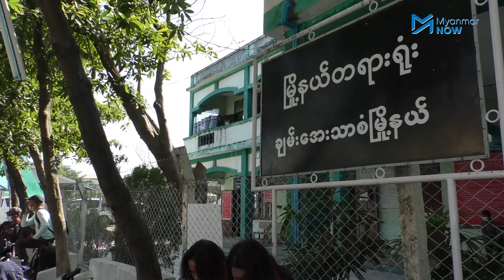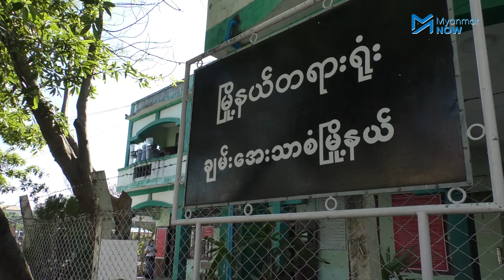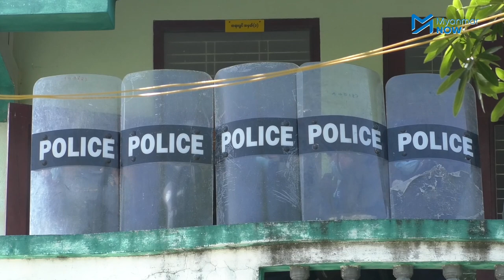နှင်းဆီပါတီဥက္ကဋ္ဌ ဦးကျော်မြင့်၏ လဝကအမှုကို စီရင်ပိုင်ခွင့်ရှိသည့်တရားရုံးသို့ ပြောင်းရွှေ့စွဲဆိုမည်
ညီညွတ်သော ဒီမိုကရက်တစ်ပါတီ နှင်းဆီပါတီ ဥက္ကဋ္ဌ ဦးကျော်မြင့်ကို မန္တလေးချမ်းအေးသာစံမြို့နယ်တရားရုံးတွင် နိုဝင်ဘာ ၂၅ရက်နေ့က ၈ ကြိမ်မြောက် ရုံးထုတ်ခဲ့ပြီး စွဲဆိုထားသည့် လဝက ပုဒ်မ ၁၃/၁ နှင့်ပတ်သက်ပြီး တရားစွဲဆိုစီရင်ပိုင်ခွင့်နယ်မြေ လွဲမှားနေကြောင်း တရားရုံးကို လျှောက်ထားလာခဲ့သောကြောင့် တရားရုံးဘက်မှ အမှုကိုရုတ်သိမ်းခဲ့ပြီး  စီရင်ပိုင်ခွင့်ရှိသည့် တရားရုံးမှ ဆက်လက်တရားစွဲဆိုသွားမည်ဖြစ်ကြောင်း ချမ်းအေးသာစံမြို့န်တရားရုံး ပြန်ကြားရေးအရာရှိမှ ပြောဆိုသည်။

သတင်းနှင့်ရိုက်ကူး - ကျော်ဇေဝင်း/Myanmar Now